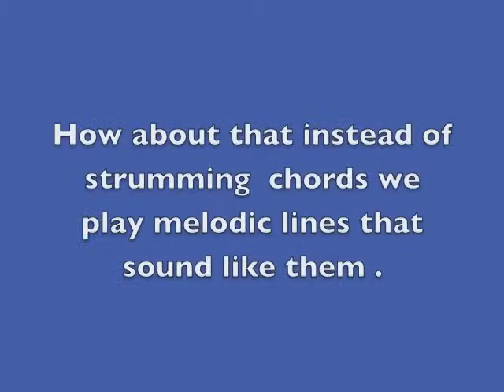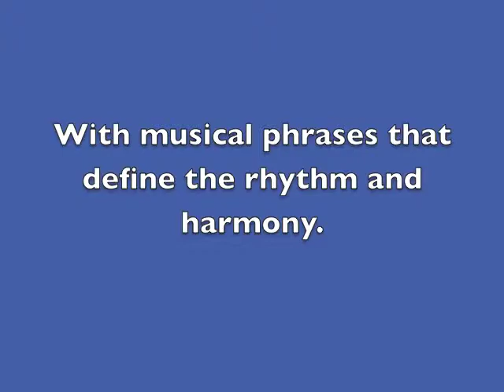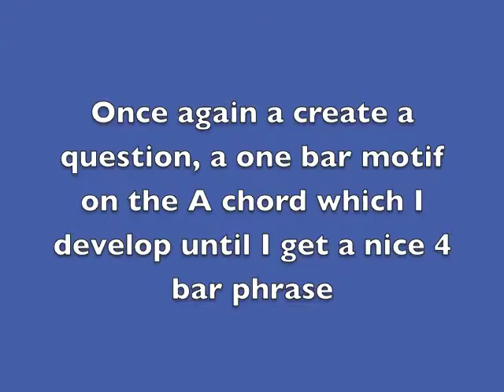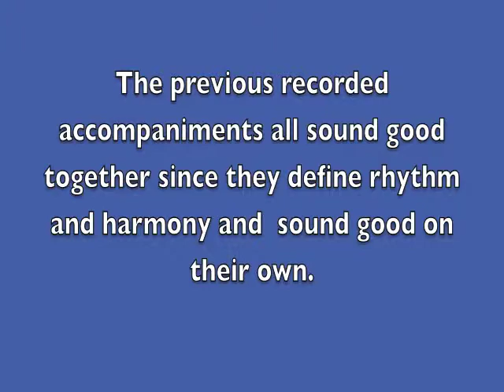# 2 The Most Important Rhythm Guitar Technique : Motif Development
Jimi Hendrix said “Don't use your brain to play it, let your feelings guide your fingers”
How can we play like that when we play rhythm in a band and just let go, tie it all together and make it sound good. DISCOVER HOW

TL MUSIC PRODUCTIONS
Helping you enjoy life through music

My mission is to develop inner creativity, a personal voice thriving for excellence, and entertain Australian audiences with music that is a reflection of uniqueness and creativity!